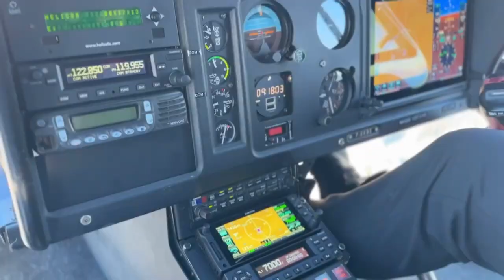How To Manifest New Experiences In 2024?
Bob Proctor has shown us that abundance is within reach, but it should not be confused with materialism – life is truly about experiences! Today, take one moment to ask yourself what unique experience you will pursue this year - something outside your comfort zone; something special just for you.